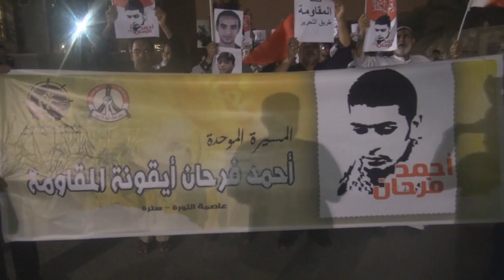المسيرة الموحدة "أحمد فرحان أيقونة المقاومة" بمشاركة أولياء الدم في سترة Bahrain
قمعت قوات النظام الخليفي مساء اليوم السبت (15 مارس/آذار 2014) مسيرة خرجت منطقة القرية بجزيرة سترة احياءاً لقضية الشهيد أحمد فرحان، الذي قتل في مثل هذا اليوم قبيل 3 أعوام، المشاركين حملوا أعلام البحرين ورددوا شعارات تطالب بالقصاص من قتلة الشهداء معتبرين حاكم البحرين حمد بن عيسى آل خليفة المسئول الأول عن سقوط أكثر من 150 شهيد من انطلاق الثورة في فبراير من العام 2011، وفور توجه المسيرة السلمية نحو مدخل جزيرة سترة الرئيسي اعترضتها قوات المرتزقة وقمت المشاركين بوحشية بالأعيرة النارية من الرصاص الإنشطاري "الشوزن" والغازات السامة، وتسبب القمع المفرط بإصابة عدد من المواطنين بعد أن اخترقت شظايا الشوزن أجسادهم.